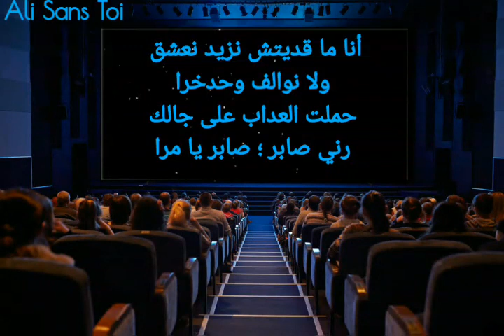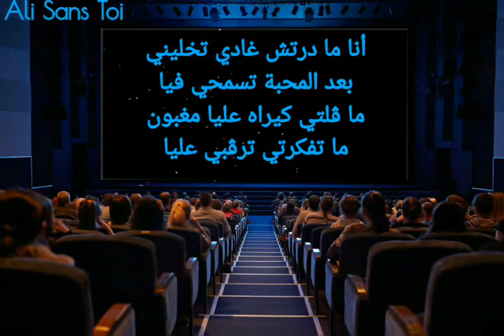الشاب نصرو بكيت أنا كتر ملي بكيتي Cheb Nasro Bkit Ana ktar meli bkiti